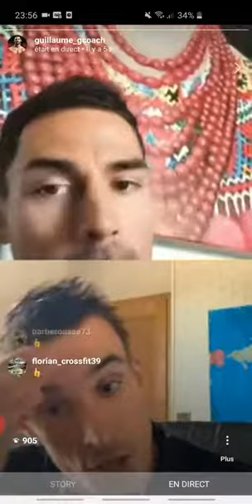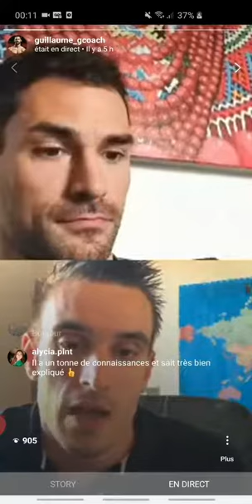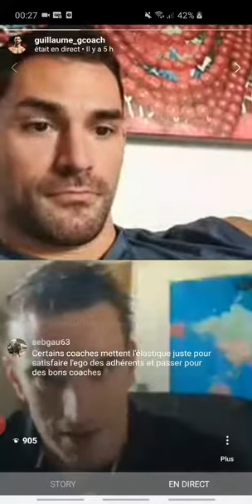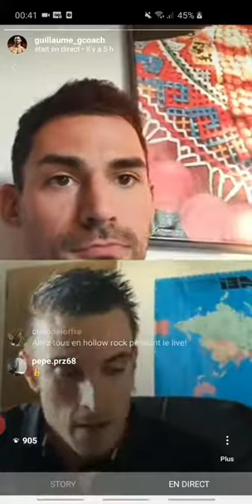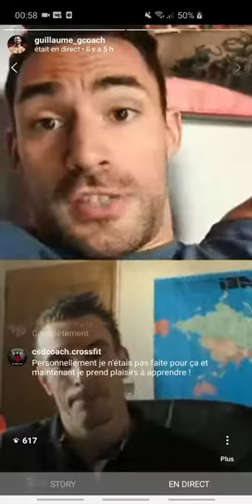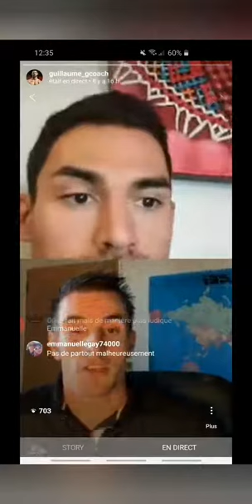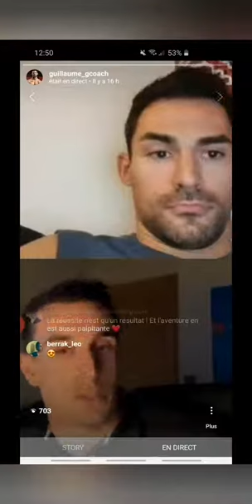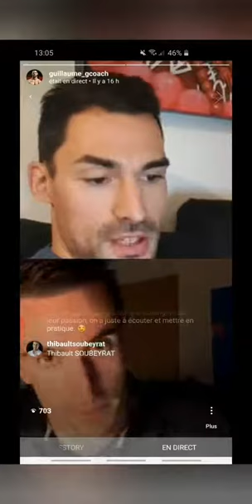Le véritable développement en gymnastique avec Guillaume GUILLOU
Dans cette vidéo je suis reçu par GUILLAUME GUILLOU

La rockstar du Crossfit. Ensemble nous parlons gym travers mon expérience et vous allez apprendre énormément comme par exemple que l'entraînement en Gymnastique demande 75% de travail de renforcement musculaire pour 25% de technique.
Bref. Un gros coup dans le fourmilière des gens qui veulent développer leur fitness en CrossFit.

🔝 ET N'OUBLIEZ PAS HEALTHIER AND STRONGER 🔝